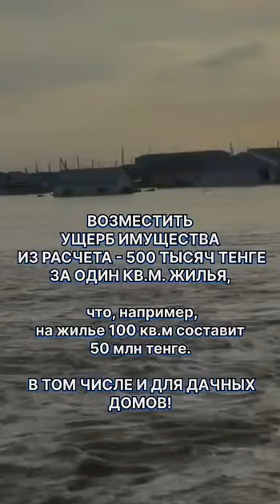50 МИЛЛИОНОВ ТЕНГЕ НА ВОЗМЕЩЕНИЕ УЩЕРБА!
50 МИЛЛИОНОВ ТЕНГЕ НА ВОЗМЕЩЕНИЕ УЩЕРБА!

Координационный совет оппозиции Казахстана объявляет 1 мая в 12:00 часов дня митинги по всему Казахстану!

❗️ТРЕБОВАНИЯ:

1. ВОЗМЕСТИТЬ УЩЕРБ ИМУЩЕСТВА ИЗ РАСЧЕТА - 500 ТЫСЯЧ ТЕНГЕ ЗА ОДИН КВ.М. ЖИЛЬЯ, что, например, на жилье 100 кв.м составит - 50 млн тенге.
( В ТОМ ЧИСЛЕ И ДЛЯ ДАЧНЫХ ДОМОВ!)

2. КАЖДОМУ, КТО ПРОЖИВАЛ В ЗОНЕ НАВОДНЕНИЯ, ЕДИНОРАЗОВО ВЫПЛАТИТЬ 1 (ОДИН) МИЛЛИОН ТЕНГЕ

3. СПИСАТЬ ВСЕ ПОТРЕБИТЕЛЬСКИЕ КРЕДИТЫ

4. СВОБОДУ ПОЛИТЗАКЛЮЧЕННЫМ

5. ОТМЕНИТЬ УТИЛЬСБОР И СБОРЫ ЗА ПЕРВИЧНУЮ РЕГИСТРАЦИЮ

📍 МЕСТА МИТИНГОВ

🔵 АКМОЛА — Набережная. Памятник хану Кенесары

🔵 АЛМАТЫ — Внутри Парка Горького у центрального входа - ул. Гоголя

🔵 ШЫМКЕНТ — Арбат, ул.Бейбитшилик

❗️В ДРУГИХ ГОРОДАХ:

📍В областных центрах — перед областными акиматами.

📍В городах — перед городскими акиматами.

1 МАЯ В 12:00 МИТИНГИ ПО ВСЕМУ КАЗАХСТАНУ!